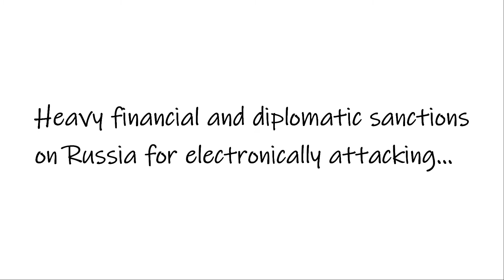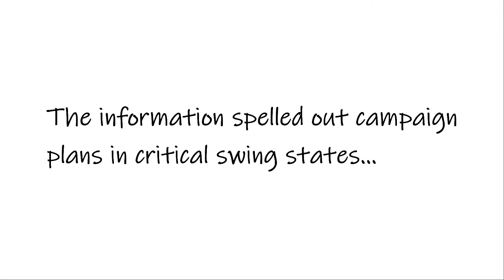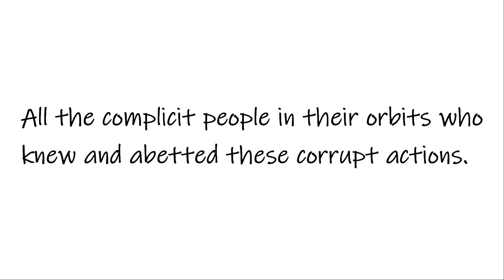Womenstepup.org: Biden Crushes Russia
On Thursday, a few days after John Cornyn(R) of Texas tweet-accused Biden of being asleep at the wheel, the president went on national TV to announce all the monetary and diplomatic sanctions he was leveling against Russia for interring in U.S. elections in 2016 and 2020. Most significantly, was the through line Biden's administration drew from Trump to Paul Manafort, to Konstantin Kiliminik, to Russian intelligence, to Putin - the case Team Biden made for Trump's campaign collusion with Russian operatives and spies. At the center of the story is collusion... And, the sharing of Republican campaign data in three key, swing states. (Want to guess which ones?) Get out all the vote to stop this dangerous nonsense.